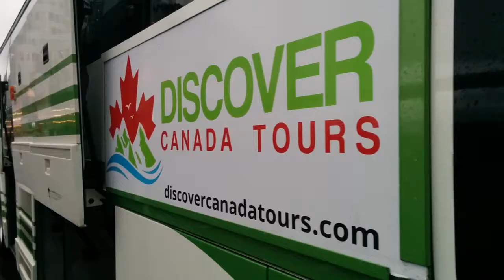Winter Promo Destination Snow - Discover Canada Tours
Come join us on a Winter trip with Destination Snow - Discover Canada Tours.